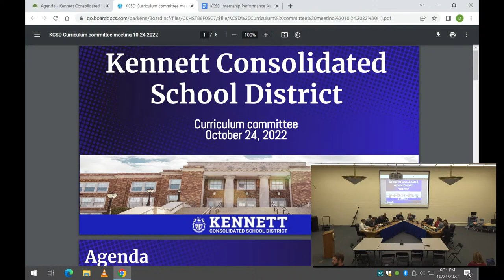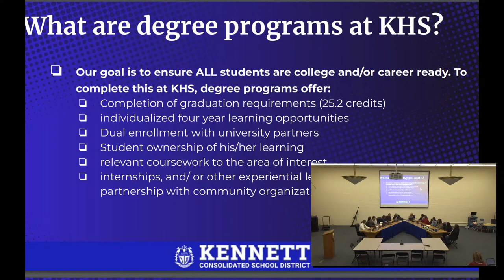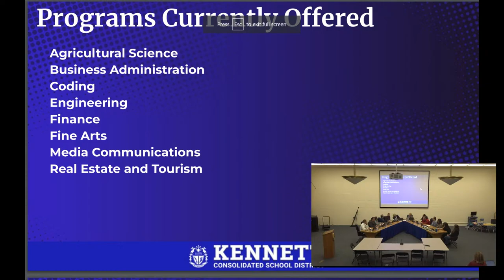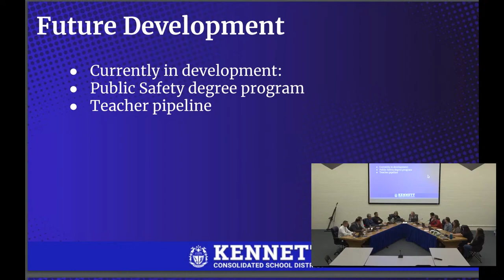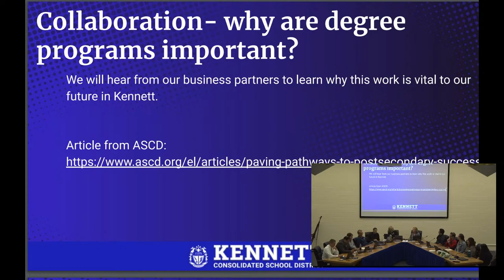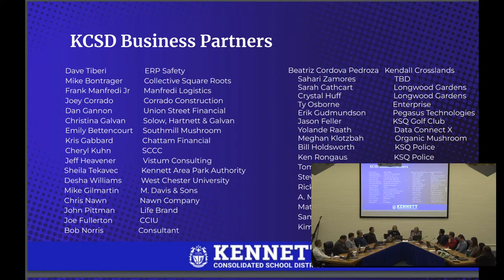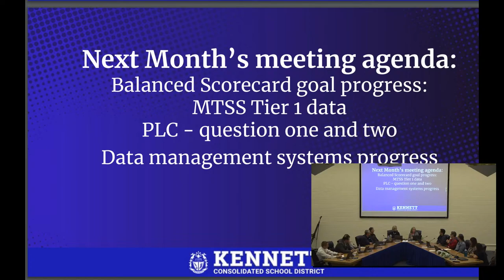October 24, 2022 - Curriculum Committee Meeting